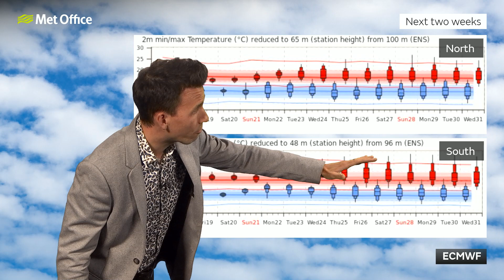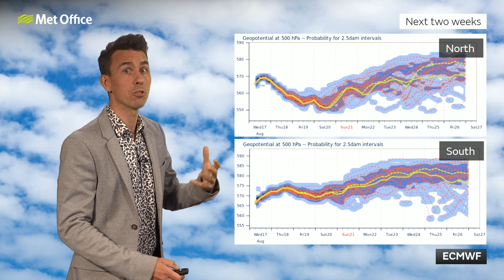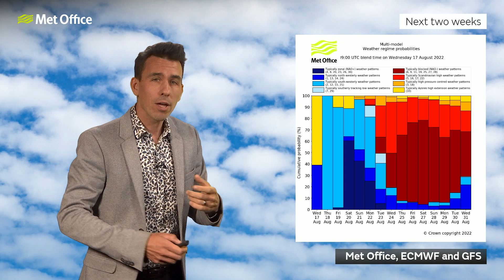10 day trend 17/08/22 – More heat on the way? – Met Office UK Weather Forecast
This is the Met Office 10 day trend, a UK Weather forecast for the next 10 days dated 17th August 2022.

Following a thundery end to the most recent heatwave, a cooler period of weather is expected during the next few days.

But could temperatures rise again for the Bank Holiday weekend?

Bringing you this forecast for the next 10 days is Met Office meteorologist Aidan McGivern.

Forecast and any weather warnings are accurate at time of recording.